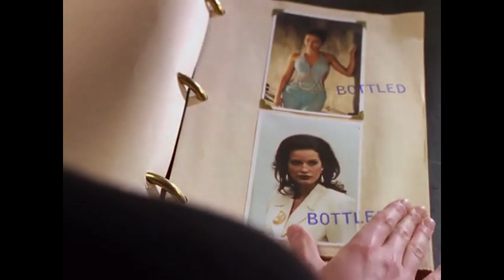SPECIAL UNIT TWO THE WISH